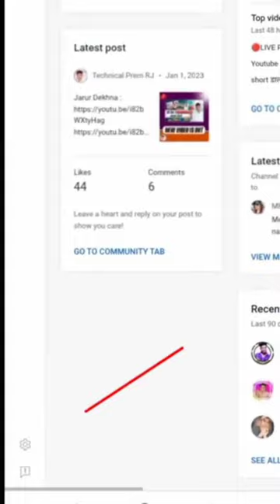100%short video viral |short video kese viral kre | how to short video viral on YouTube